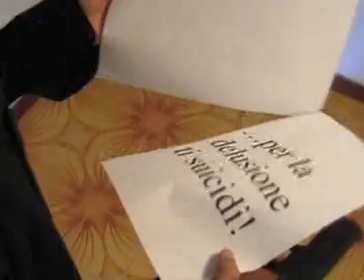Beautiful Parody 2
Beautiful parody 2 ... only Italian language :) sorry!!! :D